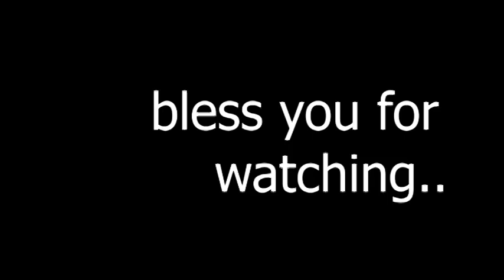wide mc ride dancing and he is happy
lmao no shirt power mode always counter-clockwise